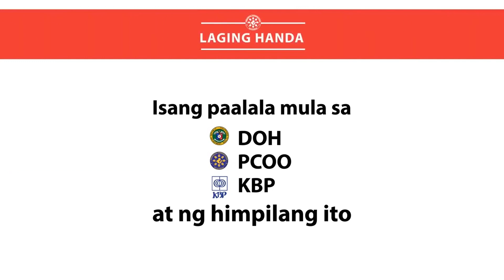750 Aide Continuity and Final Sign-off (6/8/2023) (12:01 PST)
EN: ''It is with a heavy heart that Rainbow Broadcasting Company has decided to shut down 750 Aide (whose radio counterpart is owned and managed by Elohim Broadcast Ministries, Inc.) to prevent further business losses..."

TL: "Masakit para sa atin na nagpasyang tuluyang isara ang 750 Aide (kung saan ang himpilan sa AM ay pagmamay-ari ngayon ng Elohim) para hindi po tayo lulugi pa..."